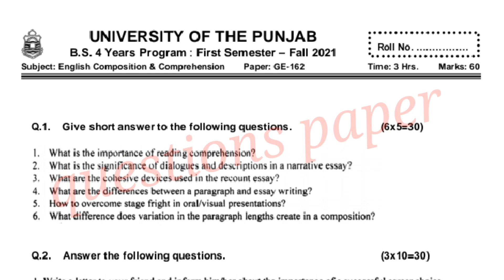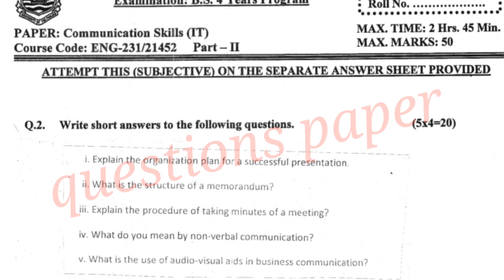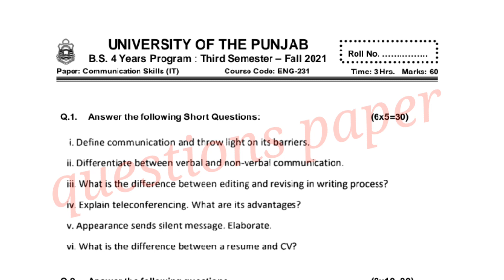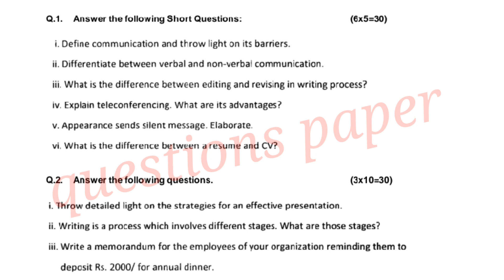BS it 1st semester English Past paper 2022||bs it 3rd semester communication skills past paper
BS it 1st semester English Composition and comprehension Past paper 2022||bs it 3rd semester communication skills past paper|

Bcs computer part 1 past paper
MA part 1 Arabic past paper
ma part 2  past paper Arabic
first semester introduction to ICT past paper
3rd semester discrete mathematics past paper
bsit 3rd semester
communication skills past paper
BS it first semester
English composition and comprehension
BS Islamic studies past paper
BS it 1st semester past paper
BS it 3rd semester past papers
Punjab University
past paper